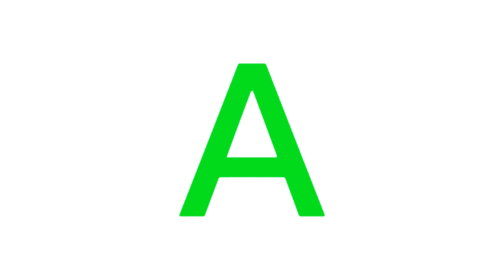French Alphabet Lore (A)